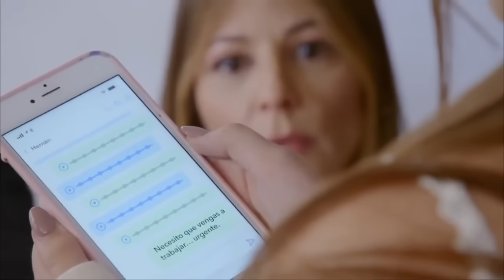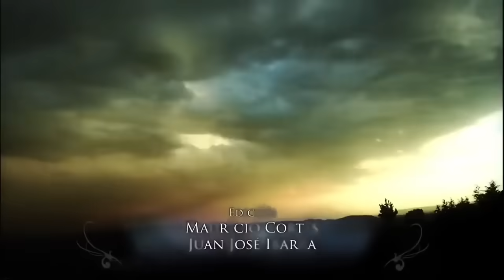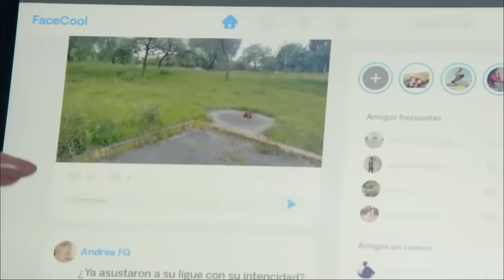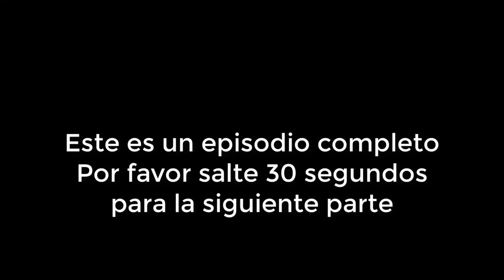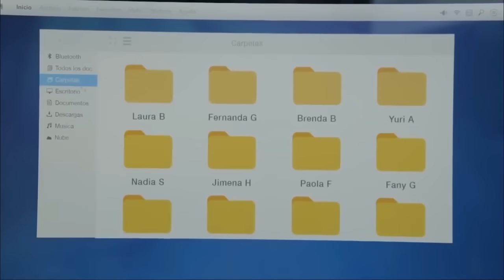La Rosa de Guadalupe 2021 - Las dos caras de la Lisa Parte 2